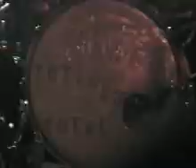Episode 45 Total 13 punk band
Total 13 was filmed at Sanctuary Night Club in San Antonio, TX and aired August 2009 on The Atheena Show on episode 45.  This is a 2 piece band. The drummer is a girl. They were both minors when this was filmed.  Become a fan on facebook of "the atheena show" or join us for more info.